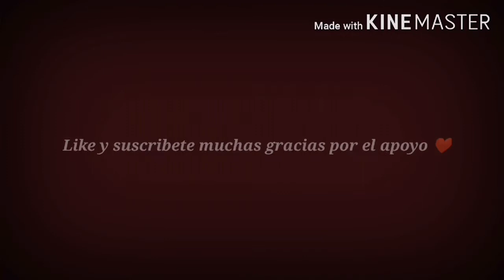ℌ𝔢 𝔳𝔲𝔢𝔩𝔱𝔬, 𝔐𝔬𝔡𝔬 𝔭𝔢𝔯𝔲𝔞𝔫𝔬😈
Follow me@willyjgch
Use code THE-WILGAR-MX

Perdón por la tardanza amig@s pronto habrá más cosas Gg🇲🇽🔝